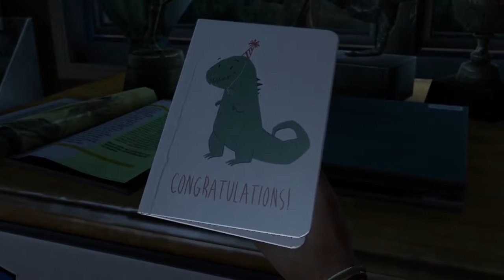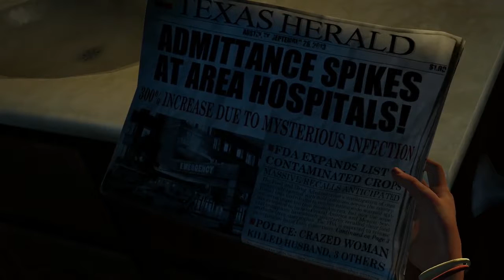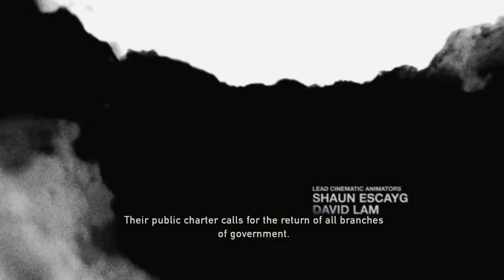Roland has a daughter?! -Part 1- -The Last of Us- Let's Play the Last of us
Hello Eveyone! Roland from 34ST COAST GAMING, bringing you his Let's play of The Last of Us. The last of us, another survival horror based game, where, Roland, of course, will be fighting zombies (braindawgs) and, using his master abilities in stealth!

The Last of Us is an action-adventure survival horror video game developed by Naughty Dog and published by Sony Computer Entertainment. It was released for the PlayStation 3 on June 14, 2013. An updated version, The Last of Us Remastered, was released for the PlayStation 4 on July 29, 2014.[a] Players control Joel, a man tasked with escorting a young girl named Ellie across a post-apocalyptic United States.

The Last of Us is played from a third-person perspective; players use firearms and improvised weapons, and can use stealth to defend against hostile humans and cannibalistic creatures infected by a mutated strain of the Cordyceps fungus. "Listen mode" allows players to locate enemies through a heightened sense of hearing and spatial awareness. Weapons can also be upgraded using items scavenged from the environment. In the game's online multiplayer mode, up to eight players engage in co-operative and competitive gameplay in recreations of single-player settings.

Development of The Last of Us began in 2009, soon after the release of Naughty Dog's previous game, Uncharted 2: Among Thieves. The relationship between Joel and Ellie was the central focus of the game, with all other elements developed around it. The team chose actors Troy Baker and Ashley Johnson to portray Joel and Ellie respectively, who provided voice and motion capture for the roles. Both assisted creative director Neil Druckmann with the development of the characters and story. The original score was composed and performed by Gustavo Santaolalla.

Miss a live stream? Fret not! We archive our Live streams to this channel!

Preveious series/let's plays For your viewing pleasure!